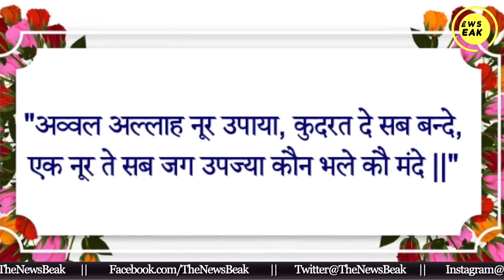October 19, 2021